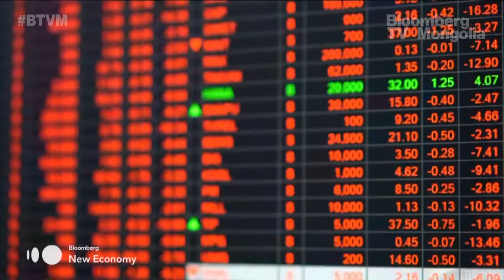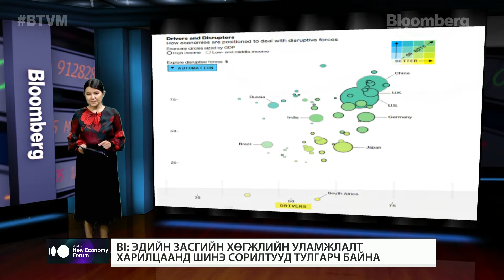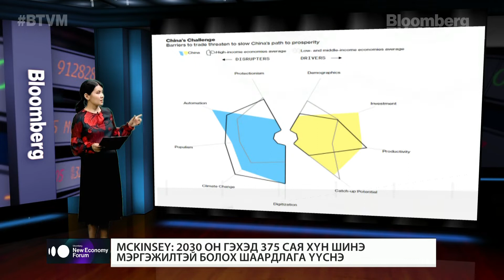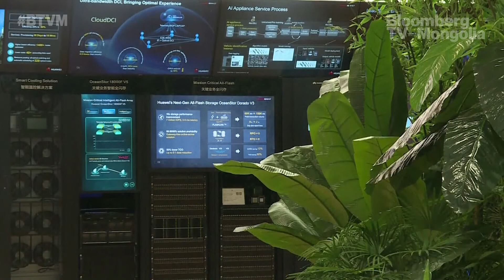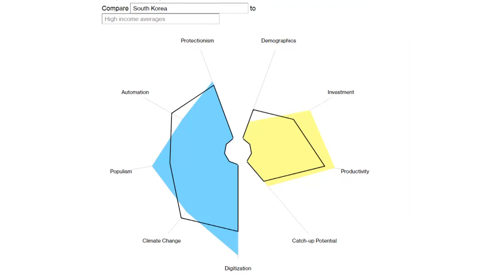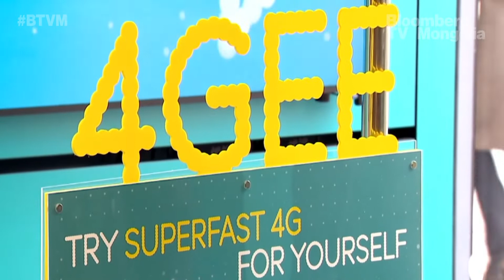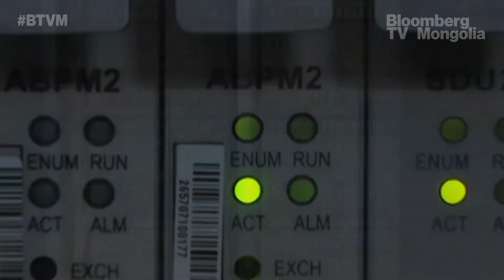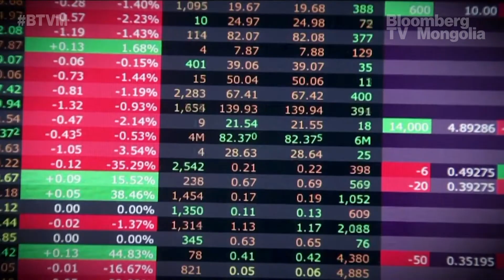“New Economy Forum” тусгай хөтөлбөр I 2019.11.28